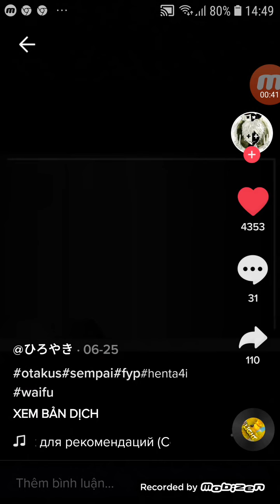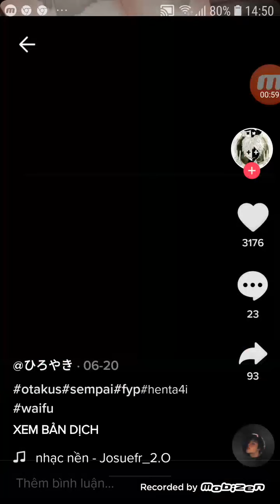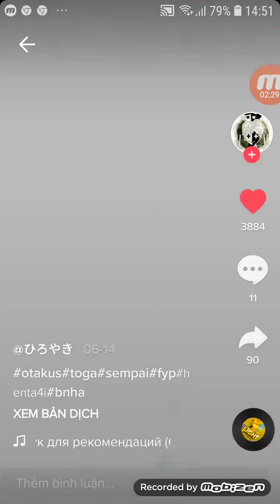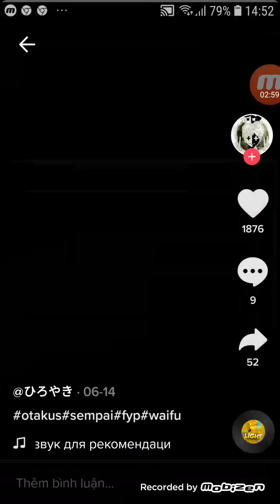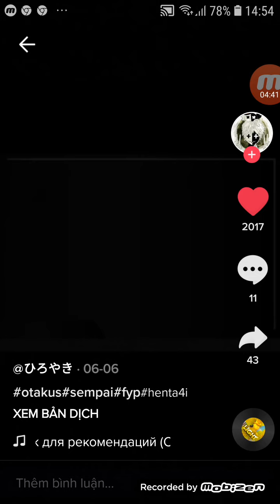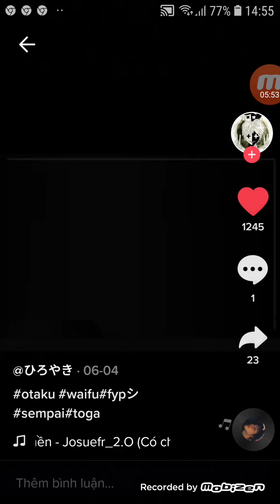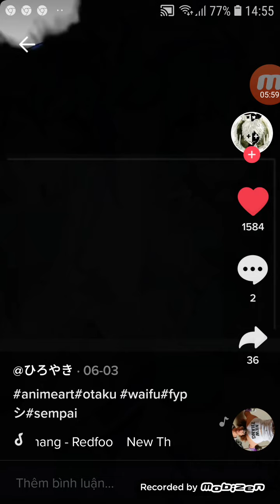gái đẹp phần 4